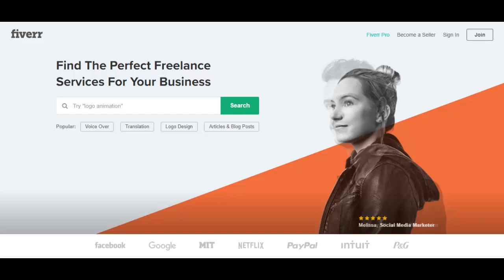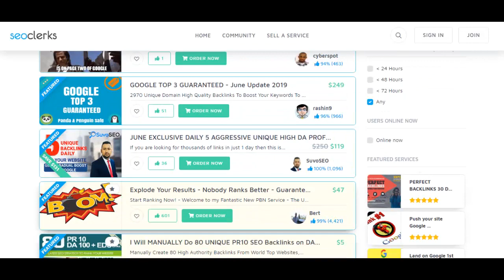Quick way to make money on fiverr